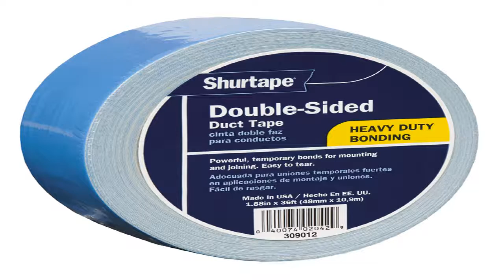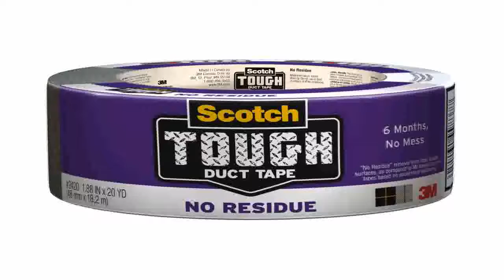Shurtape P 628 Industrial Grade Gaffers Tape 2 in. x 55 yds. Green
Sales-priced  B000QECV0C/?tag=hermanrobo-20 Shurtape P-628 Industrial Grade Gaffers Tape: 2 in. x 55 yds. (Green) review. New! Discover more categories.